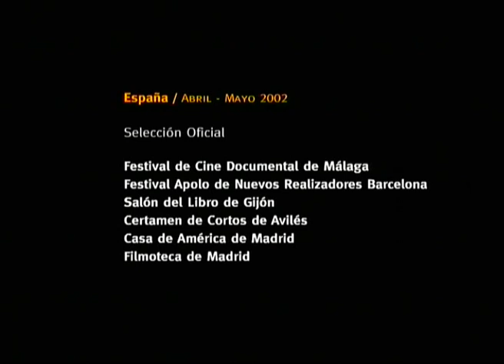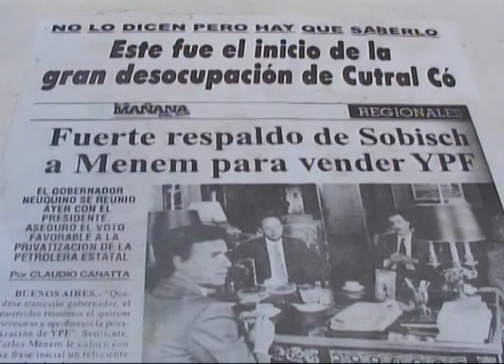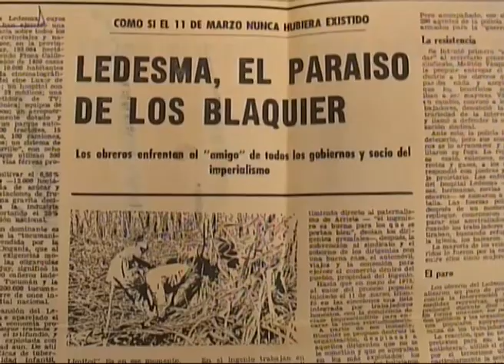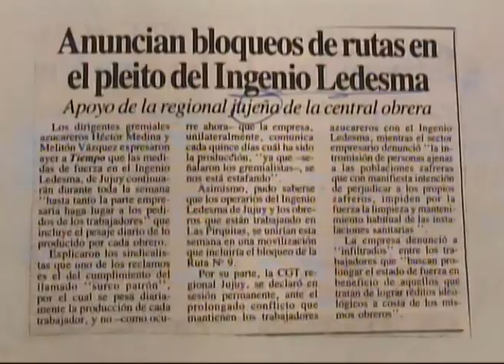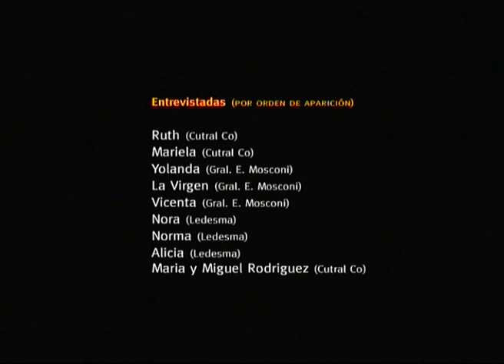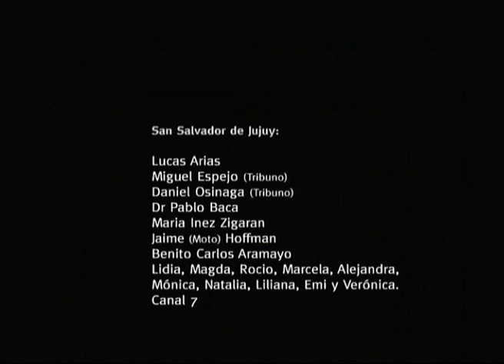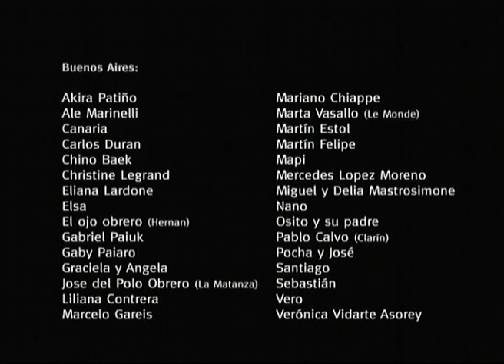Piqueteras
PIQUETERAS - Documental dirigido por Malena Bystrowicz y Verónica Mastrosimone. Año 2002. Duración 45 min.
El origen del movimiento piquetero, las primeras puebladas del 1996 y 1997 narrado a través de la voz de las mujeres de Salta (Mosconi), Jujuy (Ledesma) y Neuquén (Cultral co).